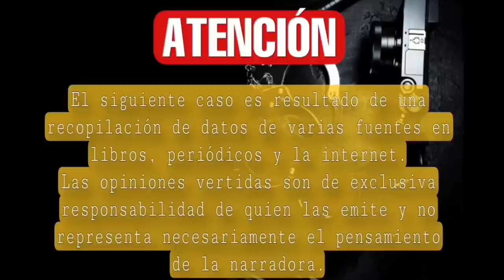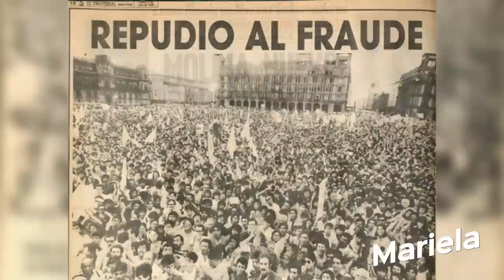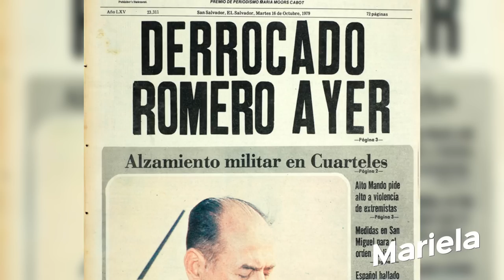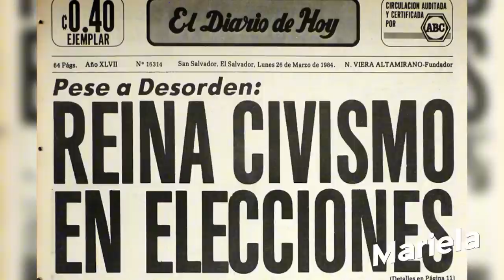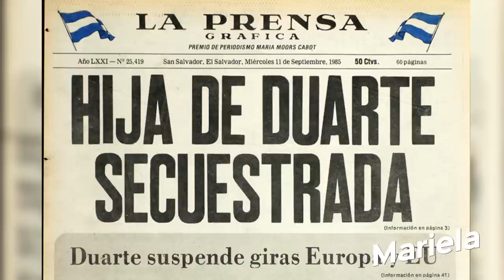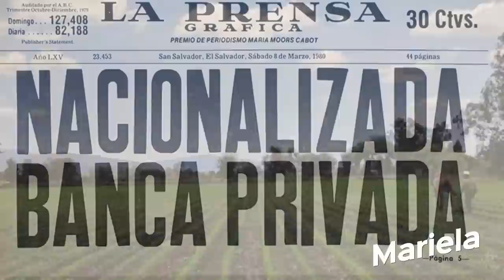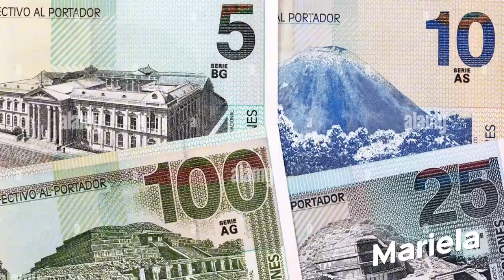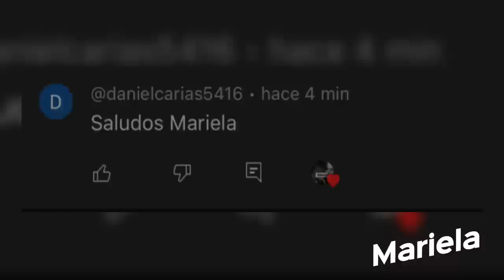El caso de NAPOLEÓN DUARTE // El primer presidente civil de EL SALVADOR.